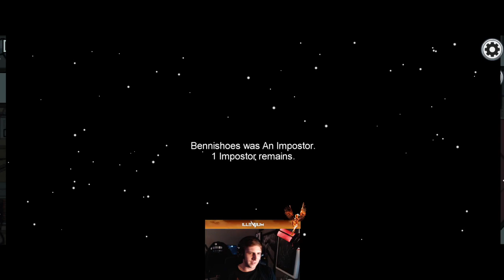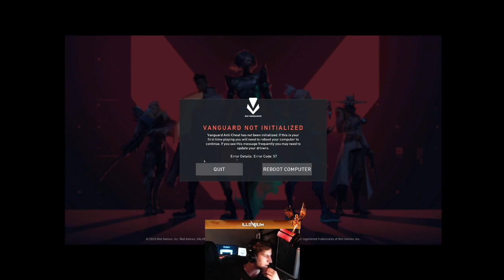ILLENIUM plays 'Among Us' with Said The Sky (Livestream 26.08.2020)